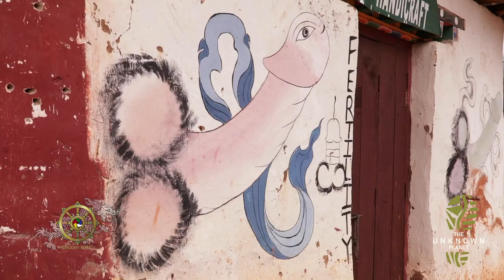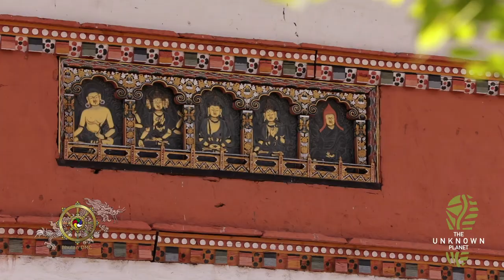Exploring Culturally Rich Paro Valley | Visitbhutan.com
Paro, the most beautiful of Bhutan’s valleys, was also historically the centre of the most important trade route with Tibet. Here, the Paro chhu river flows south from its watershed in the Chomolhari range. Above it on a rocky outcrop of the steep hillside stands the Paro Dzong. Overlooking both sides of the valley, this Dzong was historically one of Bhutan’s strongest and most strategic fortress. Further up the valley, Drukgyel Dzong which is currently under restoration, recalls the days when Bhutan was frequently and unsuccessfully attacked by armies from the north. Built by Zhabdrung Ngawang Namgyal to commemorate an early military victory, the Dzong’s names means, ‘Victorious Druk’. Across from it, like an outgrowth of the terrain itself, the gem-like Taktshang Monastery clings to a sheer, 900m rock face. The name of this gravity-defying cluster of buildings means literally ‘the Tiger’s Nest’, an allusion to the popular legend that Guru Padmasambhava flew here from Tibet on the back of a tiger. Paro is also one of the most fertile valleys in the Kingdom producing a bulk of the locally famous red rice from its terraced fields.